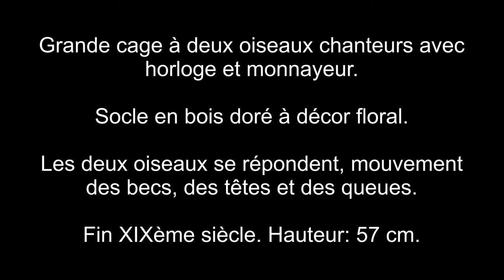Vente du 21/05/22 - Galerie de Chartres - Automate cage à 2 oiseaux chanteurs automates (Bontems).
Lutèce Créations vous invite à la prochaine vente aux enchères d'automates et d'instruments de musique mécanique qui se tiendra le samedi 21 mai 2022 à 14h00 à la Galerie de Chartres.

A cette occasion vous seront aussi présentés un ensemble de livres, gravures et estampes ayant trait à la musique mécanique et aux automates ainsi que des objets d'Art forain (gondole, âne et dauphin de manège), des machines à sous et autres distributeurs et une collection de phonographes. Expert pour la musique mécanique et les phonographes: C.E.A. Mr Denis LAMBOTTE - 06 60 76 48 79.

Les automates, qui vous seront présentés à l'occasion de cette vente aux enchères exceptionnelle, font partie de l’ancienne collection de Jacques Bourgade.

Parmi les automates proposés: de belles tabatières en métal à oiseau chanteur automate, de beaux automates de Gustave Vichy dont un singe fumeur, de Roullet Decamps dont un noir joueur de tambour, de Phalibois dont une siffleuse, de Bontemps (buisson d'oiseaux et cages à oiseaux chanteurs automates) et des automates modernes (de Marcu, Camus, JAF et Farkas).

Parmi les instruments de musique mécanique: boîtes à musique de type cartel (Lecoultre Frères, Brémond etc), un piano de table "Mélodico", des pianos mécaniques (dont un piano portatif "Le mongol"), des boîtes à musique à disques, des orgues (dont un orgue de 9 singes automates musiciens) et des petites boîtes à musique (dessous de plat musicaux, caves à cigares musicales, marottes etc...).

Description du lot de cette vidéo:

Lot n° 562: Cage à deux oiseaux chanteurs automates par Bontems.

Grande cage à deux oiseaux chanteurs automates par Bontems avec horloge et monnayeur. Socle en bois doré à décor floral. Les deux oiseaux chanteurs automates se répondent. Mouvement des becs, des têtes et des queues. Fin XIXe.

Estimation: 3000 / 4000 euros.

Pour la petite histoire:
Blaise Bontems est un sculpteur et automatier français, né le 5 mars 1814 au Ménil dans les Vosges et mort à Paris le 19 juin 1893. Réputé pour ses oiseaux chanteurs, Blaise Bontems est le premier d'une dynastie de fabricants d'automates qui comprend son fils Charles Jules et son petit-fils Lucien. Les oiseaux chantants de Bontems étaient notés pour la justesse de leur chant

Informations pratiques:

Expositions:
19 mai 2022 de 14h00 à 18h00
20 mai 2022 de 09h00 à 12h00
21 mai 2022 de 09h00 à 12h00

Lieu d'exposition et de vente:
Galerie de Chartres
7 Rue Collin d'Harleville, 28000 Chartres, France

Mots clef: Galerie de Chartres / vente aux enchères / automates / automate / androïdes / androïde / boîtes à musique / instruments de musique mécanique / phonographes / Vichy / Roullet Decamps / Phalibois / Bontemps / Lambert / Oiseaux chanteurs / Buissons d'oiseaux / tabatières / Pianos mécaniques / machines à sous / Art forain / fillette / automate / diable / Renou.